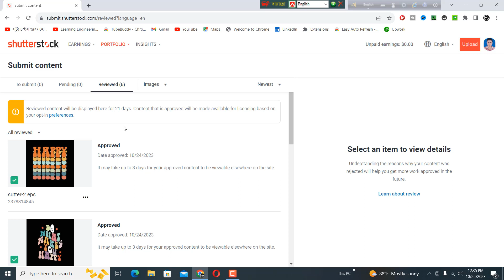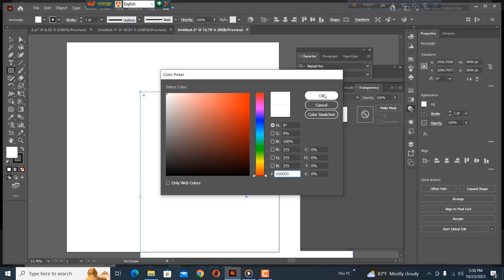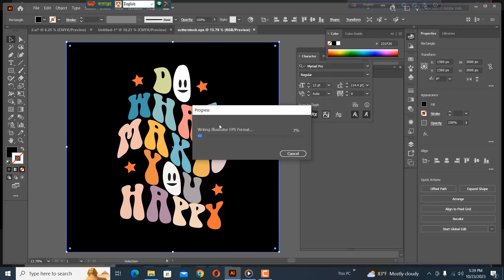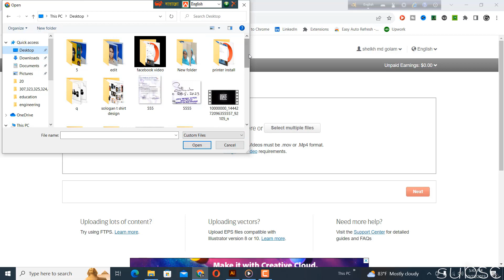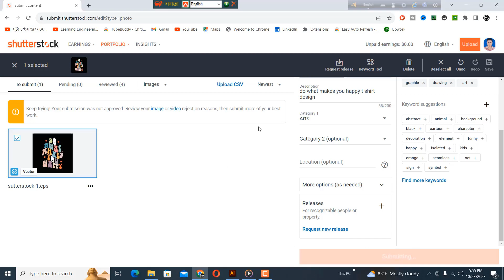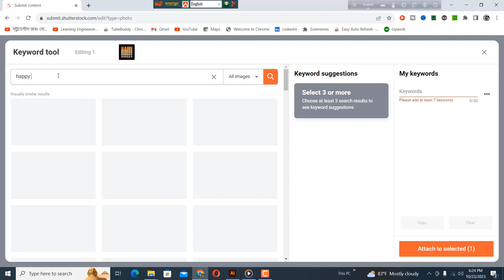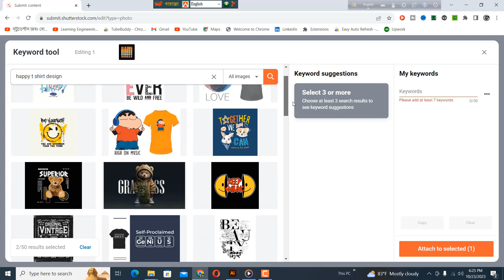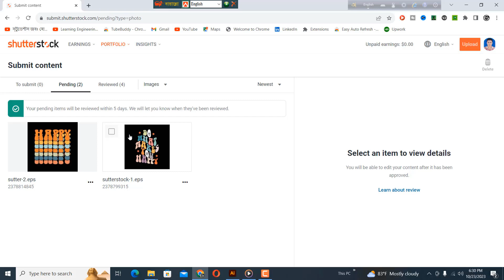sutterstock contributor accountcreate sutterstock account bangla o 2 by golammostafamarketingplace!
Tag/ channel tag :

# golammostafamarketingplace # sutterstock contributor account # create sutterstock account # T-shirt design # sutterstock

How to become a Shutterstock contributor | Create Shutterstock Account Bangla Tutorial
How to Become a Shutterstock Contributor in Bangla Tutorial | Create Shutterstock Account
How to Create Become a Shutterstock Contributor Account in Bangla Tutorial |
Shutterstock Contributor Account | How to Become a Shutterstock Contributor | Bangla
Shutterstock Contributor Account | How to Become a Shutterstock Contributor in Bangla
How to Become a Shutterstock Contributor || How to Create Shutterstock account 2023 ||
Ai দিয়ে স্টিকার বানিয়ে Shutterstock থেকে ডলার ইনকাম। File Ready | Upload Process | File
Paid Course Video For Free || Part - 4 || adobe stock contributor account
How to create Shutterstock account | How to Become a Shutterstock Contributor | Bangla